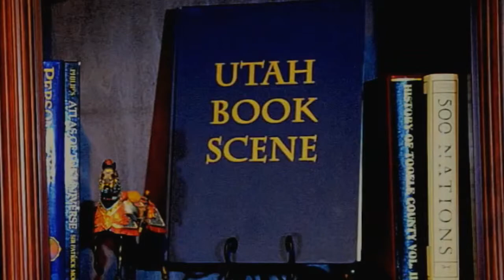Howard Taylor on Self Publishing at LTUE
Howard Tayler, author of Schlock Mercenary, talks about self publishing and farming out the things you are not as good at to other people. Recorded Feb 2013 at LTUE